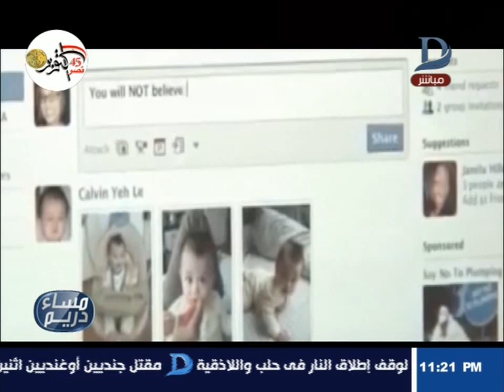مساء دريم | تعرف على مبادرة مكافحة الادمان الالكترونى و المخدرات الرقمية